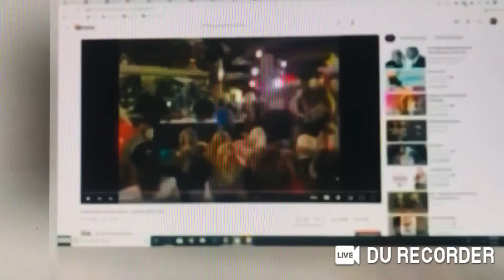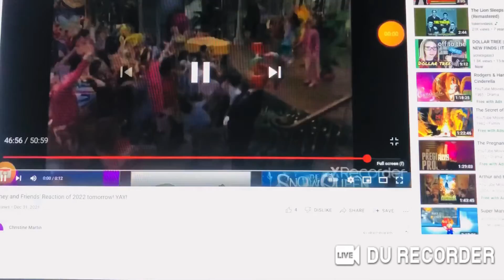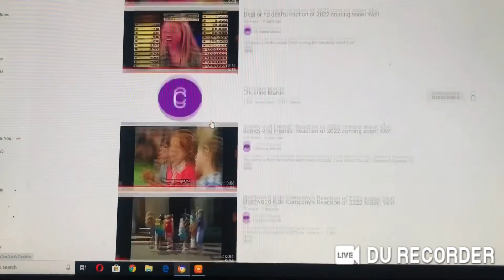Emmett Otter’s Jug Band and Alice Otter Perform “Oh Where Oh Where Has My Little Dog Gone”